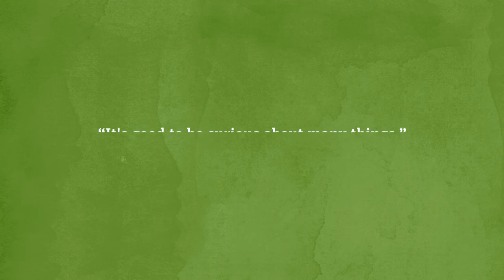Early Preschool Classrooms -- The Primrose Schools Experience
A window inside our Early Preschool classroom where the foundation for learning and growth is built to help children thrive academically, emotionally and socially in all the years that follow. Explore Primrose Schools

Primrose is an accredited private preschool that provides a premier educational child care experience. As the Leader in Educational Child Care®, we partner with parents to help children build the right foundation for future learning and life. Our goal is to help children have fun while building Active Minds, Healthy Bodies and Happy Hearts®.

Our Vision - To deliver the best and most trusted early childhood education and child care services for families across America.